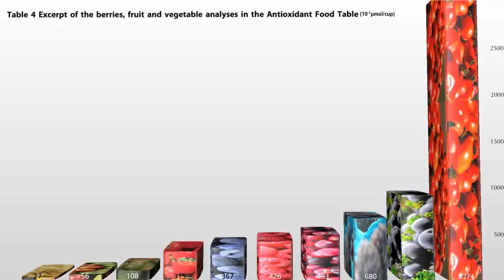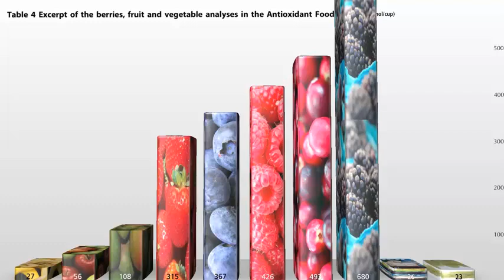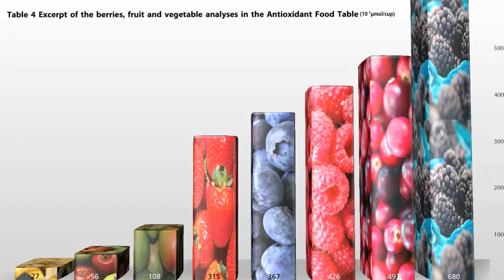Berries Health Benefits You Don't Know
Compared to popular fruits such as apples, bananas, and mangoes, which of the hundreds of different berries tested have the most and least antioxidant power: blackberries, blueberries, cranberries, crow berries, dog rose berries, grapes, raspberries, strawberries.

The benefits of berries are amazing for out health. Many people do not know that berries has an important role in our body. This health tips will make you healthy more.

HEALTH PRODUCTS